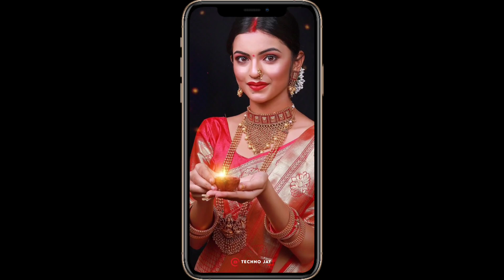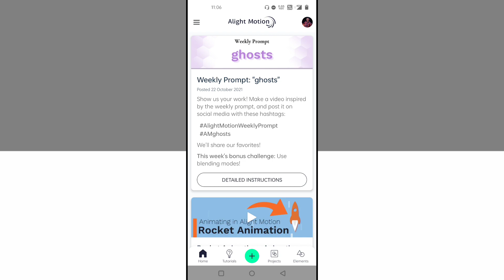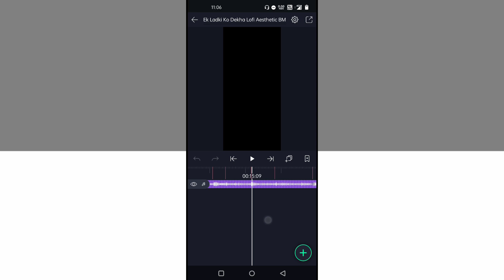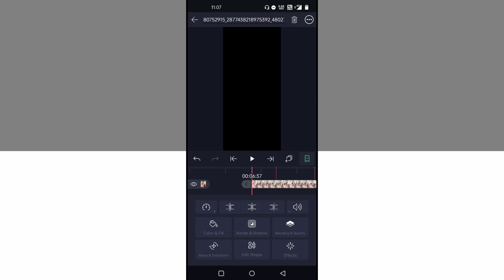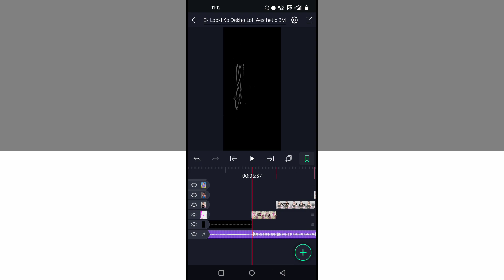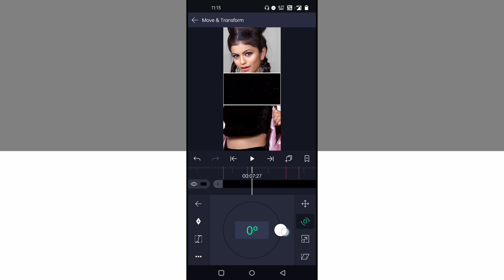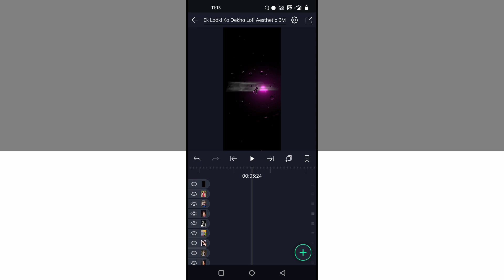Ek Ladki Ko Dekha Lofi Aesthetic Status Editing Alight Motion | Alight Motion Video Editing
DOWNLOAD LINKS 🔗 : ➤